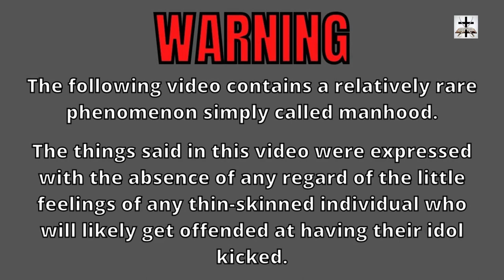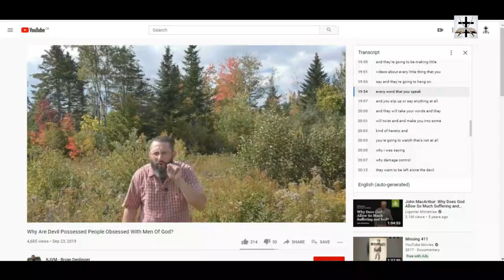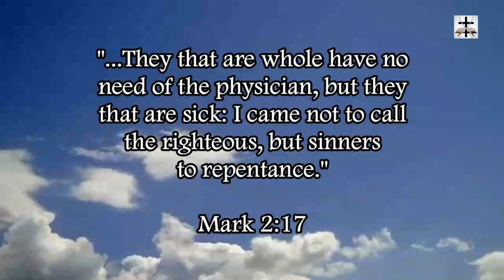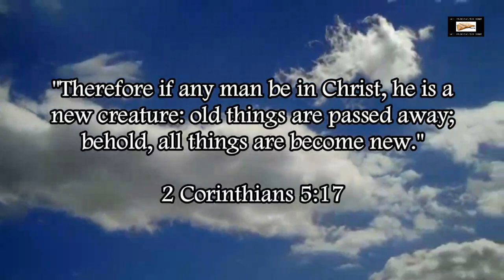Bryan Denlinger Thinks His Critics Are Possessed (CULT LEADER)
Bryan Denlinger is a cult leader who has convinced his followers that anyone who says anything against him is obsessed and devil-possessed!